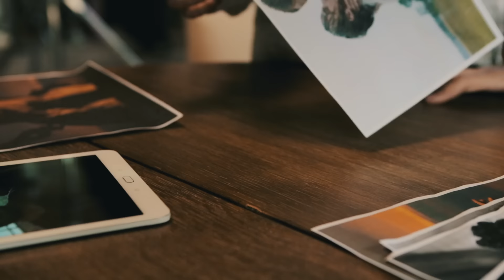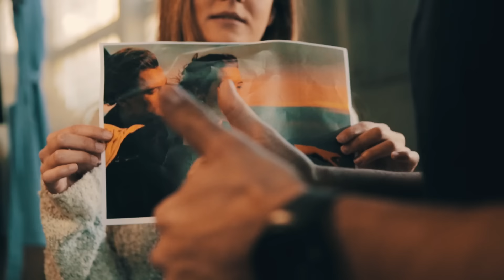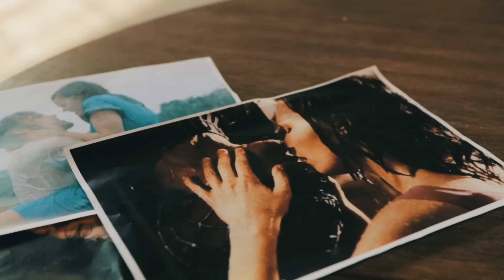Μύρωνας Στρατής - Νικάει Το Φιλί | Myronas Stratis - Nikaei To Fili - Official Video Clip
Cobalt Music

Μουσική - Στίχοι: Μύρωνας Στρατής
Produced by Soumka

Επιμέλεια: Μιχάλης Παπανικολάου